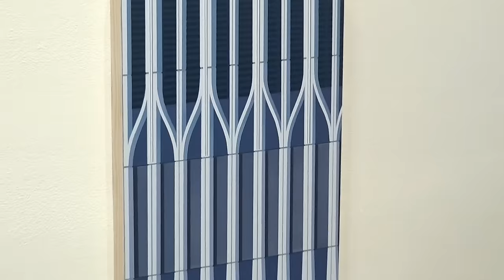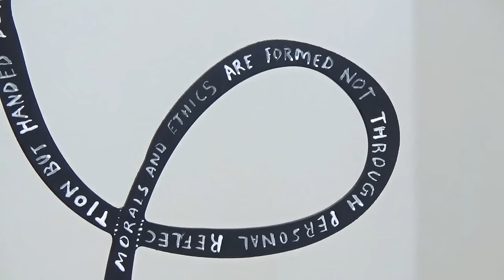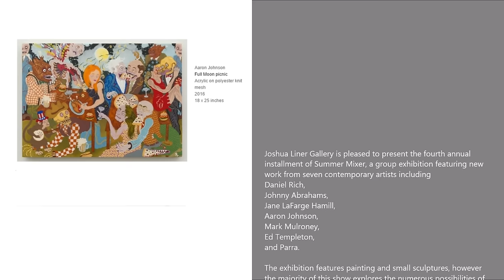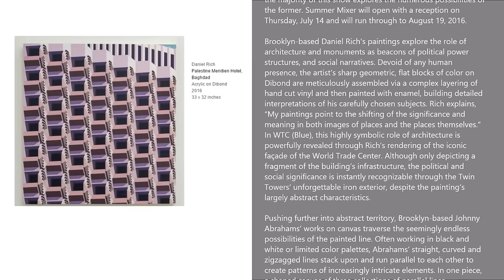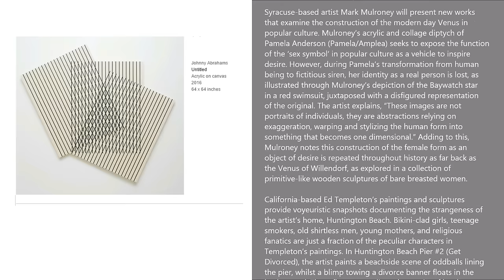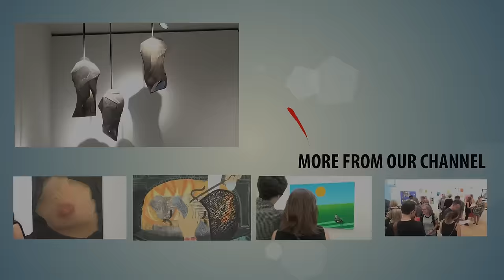JOSHUA LINER GALLERY - Summer Mixer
Artist: Aaron Johnson, Daniel Rich, Ed Templeton, Jane LaFarge Hamill, Johnny Abrahams, Mark Mulroney, Parra
Exhibition Title: Summer Mixer
Exhibition Dates: July 14 to August 19, 2016

Joshua Liner Gallery is pleased to present the fourth annual installment of Summer Mixer, a group exhibition featuring new work from seven contemporary artists including Daniel Rich, Johnny Abrahams, Jane LaFarge Hamill, Aaron Johnson, Mark Mulroney, Ed Templeton, and Parra. The exhibition features painting and small sculptures, however the majority of this show explores the numerous possibilities of the former. Summer Mixer will open with a reception on Thursday, July 14 and will run through to August 19, 2016.